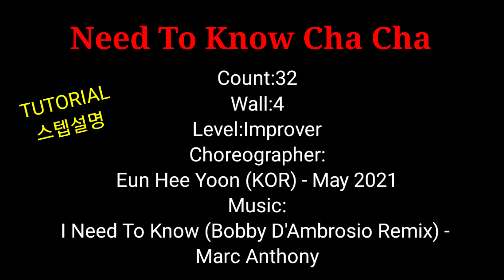Need To Know Cha Cha⭐ Line Dance TUTORIAL 스텝설명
Count:32    Wall:4     Level:Improver
Choreographer:
Eun Hee Yoon (KOR) - May 2021